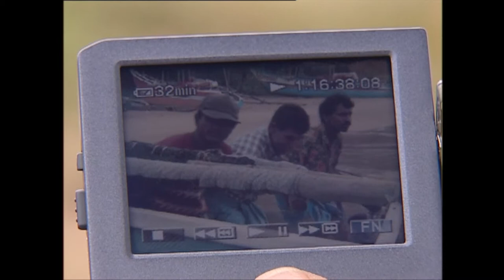Thalassa - les grands reportages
Georges Pernoud évoque ces reportages qui l'ont marqué. La course de la transatlantique, Dudinka et l'émission spéciale sur le Tsunami.